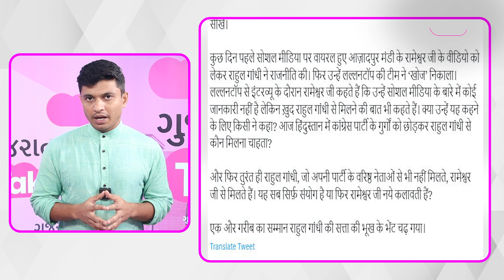rameshwar viral video | Rahul Gandhi એ Rameshwar vegetable vendor સાથે dinner કર્યું | Gujarat tak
તમને પહેલા શાકભાજી વેંચનાર રામેશ્વરજીનો વીડિયો તો યાદ હશે. રાહુલ ગાંધીએ તેમની સાથે મુલાકાત કરી છે. રામેશ્વર સાથેની ફોટો રાહુલ ગાંધીએ શેર કરી હતી. રામેશ્વર દિલ્લીના આઝાદપુર માર્કેટમાં મીડિયાને મળ્યા હતા. ટામેટાના ભાવ વધતા રામેશ્વર ખાલી ઠેલો લઈ જઈ રહ્યાં હતા. મોંઘવારીથી નારાજ થઈ ભાવુક થઈ ગયા હતા. રામેશ્વરનો વીડિયો રાહુલ ગાંધી સહિતના લોકોએ ટ્વિટ કરી મોંઘવારી પર સરકારને સવાલ પૂછ્યા હતા. જે પછી રાહુલ ગાંધી રામેશ્વરને ગોતતા ગોતતા આઝાદપુર મંડી પહોંચી ગયા. પરંતુ રામેશ્વર તેને ન મળ્યા. સોશિયલ મીડિયામાં વધુ વીડિયો વાયરલ થતા તેમની માહિતી સામે આવી. જે બાદ તેમણે રાહુલ ગાંધીને મળવાની ઈચ્છા વ્યક્ત કરી. જે બાદ રાહુલ ગાંધીની ટીમે રામેશ્વરનું સરનામું ગોતી કાઢ્યું અને રાહુલ ગાંધી અને રામેશ્વરની મુલાકાત થઈ. જે બાદ રાહુલ ગાંધીએ ટ્વિટ કરી લખ્યું કે રામેશ્વરજી એક જિંદાદિલ ઈન્સાન છે. તેમનામાં કરોડો ભારતિયોના સહજ સ્વભાવની ઝલક જોવા મળે છે. વધુમાં લખ્યું હતું કે વિપરીત પરિસ્થિતમાં પણ હસનાર અને આગળ વધનાર જ સાચા ભારત ભાગ્ય વિધાતા છે. આ દરેક વાત વચ્ચે ફરી રાજનીતિ શરૂ થઈ. ભાજપના આઈટી સેલના ઈન્ચાર્જે તેને ગરીબની વ્યથાને પોતાની રાજનીતિ માટે કેમ ઉપયોગ કરવી તે કોઈ ગાંધી પરિવાર પાસે સીખે તેવું લખ્યું.